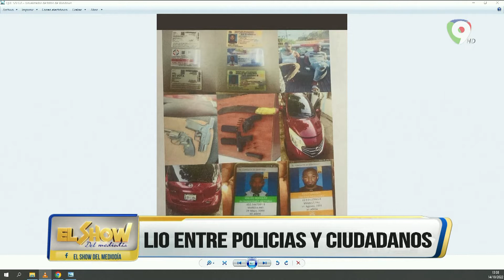Lucha entre ciudadanos vs policía | El Show del Mediodía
En el show del mediodía presentan imágenes de un grupo de la policía agrediendo a varios ciudadanos, se confirma eran atracadores.